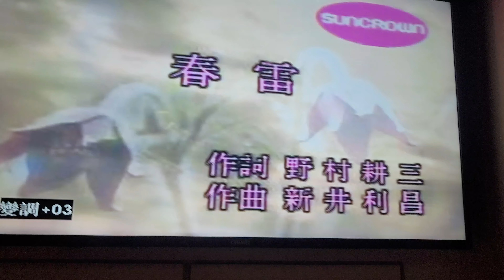楊阿成 春雷（岩手卡啦0K）